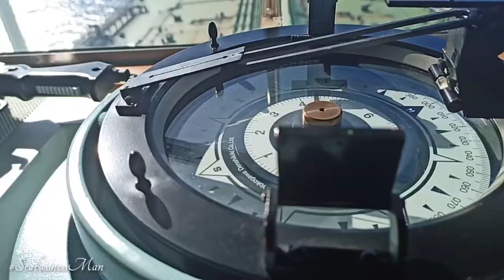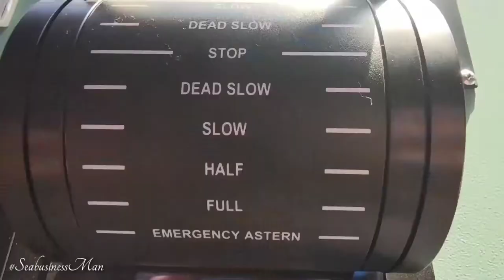SOMALIA PIRATES GUARD SCOURT [ PING PONG ] INDIA VS PHILIPPINES \ INDIA ARMGUARD TABLE TENNIS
Playing table tennis with the Indian ARMGUARD is a good experience and bond to forget sea sickness at ship.

Hope you enjoyed watching on my video and the music plays.

Special Thanks and also Subribe NCS & Vlog copy right.

How to Make Name Intro / Name Intro TUTORIAL / Basic for new bloggers

Simple Cenimatic Video Tutorial

Music Nocopyright

GEAR USED